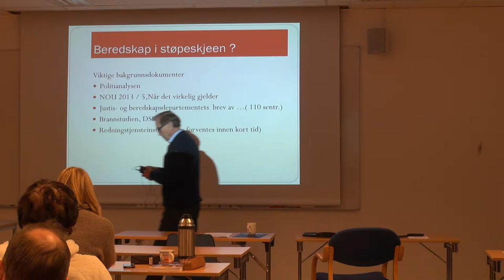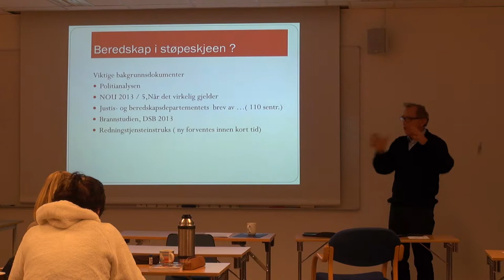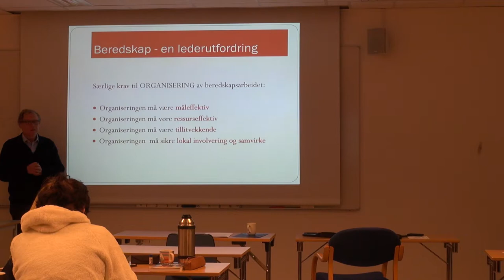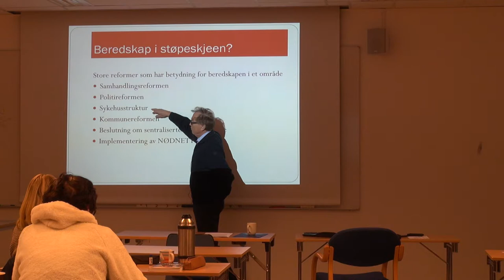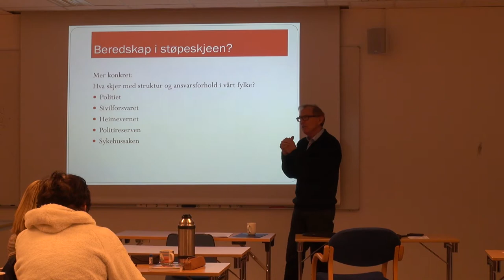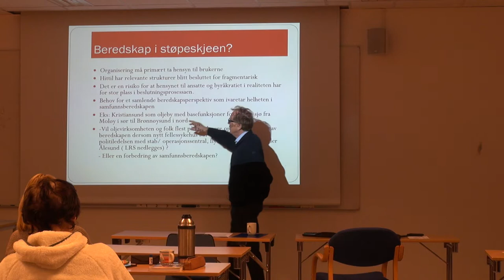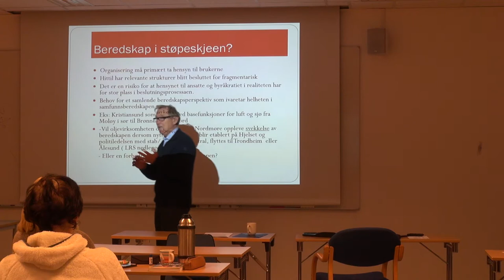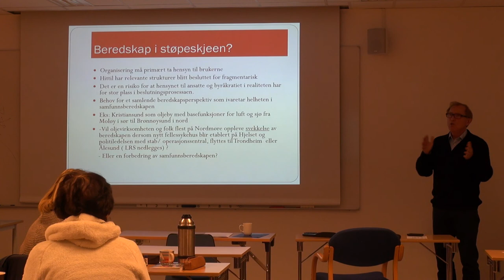01-F-53 Forelesning BSK105 (10. des. 2014)